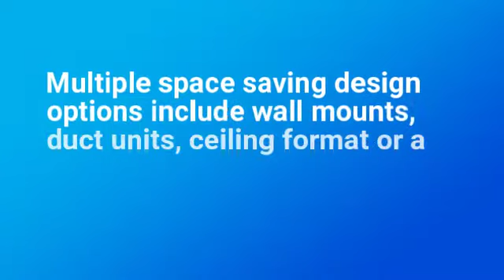Cooper&Hunter Ductless AC Systems in Minisplitwarehouse.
Cooper&Hunter Ductless AC Systems. Eco-friendly Mini-Split has multiple benefits: Multiple space saving design options include wall mounts, duct units, ceiling format or a combination of different types.